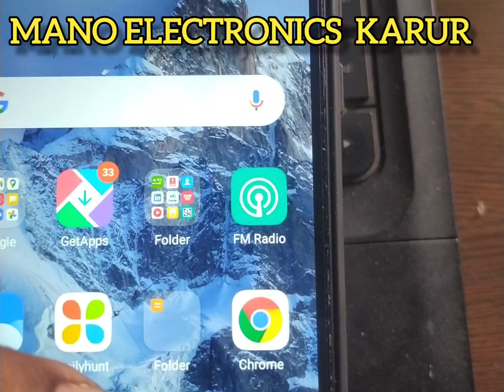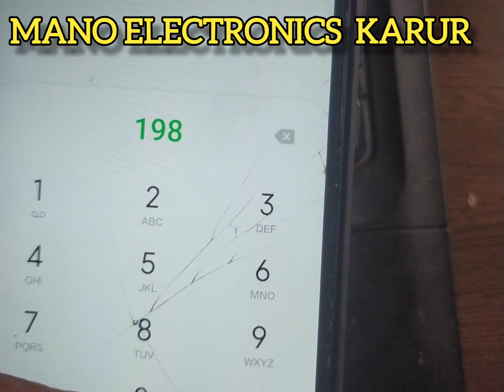network ic problem mobile